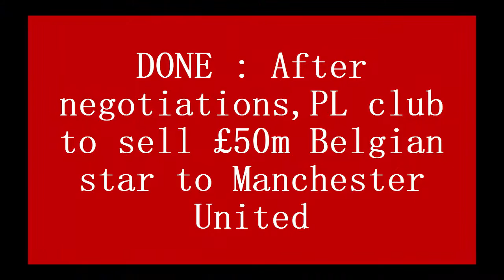DONE : After negotiations,PL club to sell £50m Belgian star to Manchester United